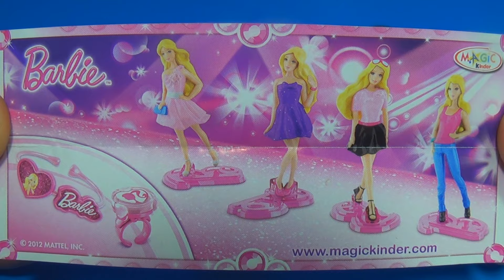Barbie Kinder Surprise! 1 of 80 Surprise eggs Kinder Surprise Eggs!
Unboxing Barbie Kinder Surprise! 1 of 80 Surprise eggs Kinder Surprise Eggs!
I have 80 Surprise Eggs and Kinder Surprise Eggs